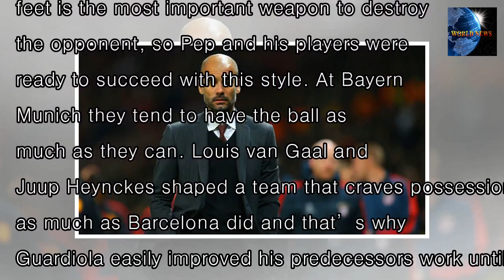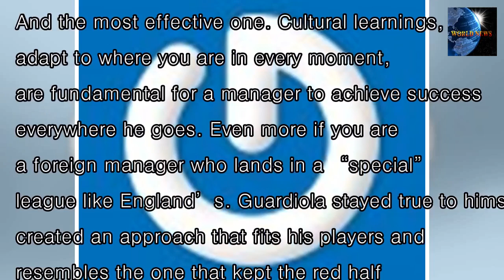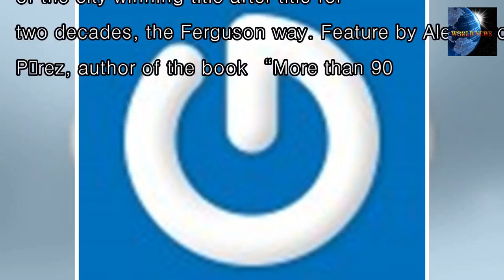[WORLD NEWS]Guardiola is set to win the premier league the ferguson way